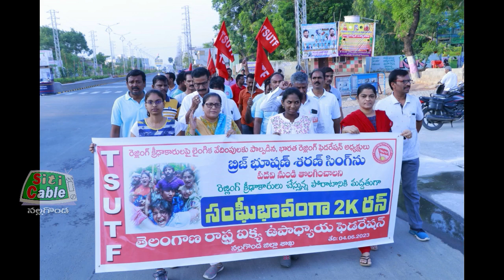సమగ్ర వార్తల సమాచారం.Siticable Nalgonda 04 -06 -2023